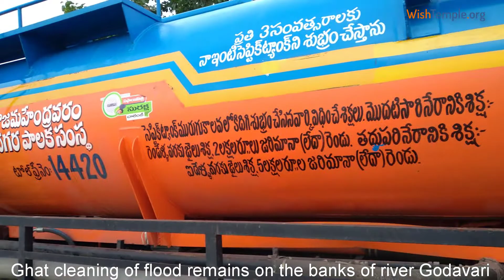Ghat cleaning of dumped flood remains on the banks of river Godavari clean water healthy life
1. Dear God --- 2. My wish is 3. Want wish to be fulfilled in --- weeks
4. On fulfillment I will do in gratitude (ex. feed some poor people)

You may wish anything, but please note that your wish must be moral, ethical and legal binding to be read at Wish Temple.
About WishTemple.org:
Wish Temple is on the banks of River Godavari in Rajamahendravaram, India – the seat of all universal energy and cosmic vibrations.
- WishTemple helps with healing powers, curing remedies and fulfilling wishes.
- At WishTemple – You pray with your own faith/belief. Your wishes will be read at Wish Temple by temple guru and disciples everyday at 7am.
- You Express your Wish addressed to your favorite supreme god and seek his favor in fulfillment.
Wish peace and prosperity prevail everywhere (Sarve Janaah Sukhino Bahvantu)